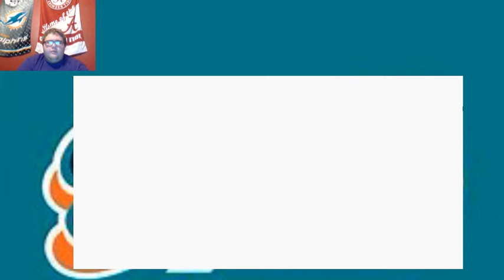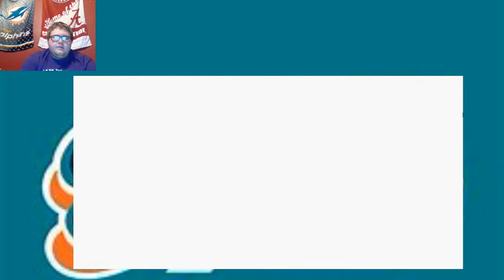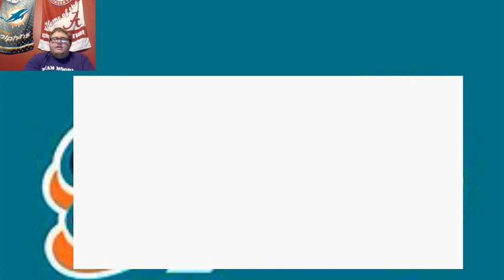Madden 97 Gameplay Ep. 1: Marino vs Elway